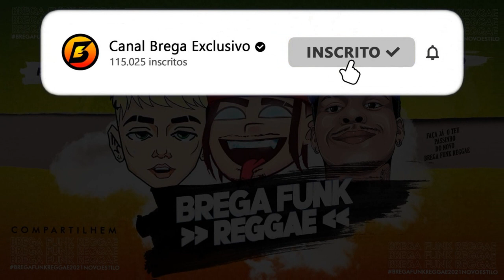MC Vertinho, Eclético, MC Pedrinho - Brega Funk Reggae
- Contato | Agendamento -

Siga nosso Insta: @bregaexclusivo

Artista: MC Vertinho, Eclético, MC Pedrinho
Produção:
Ano de lançamento: 2020